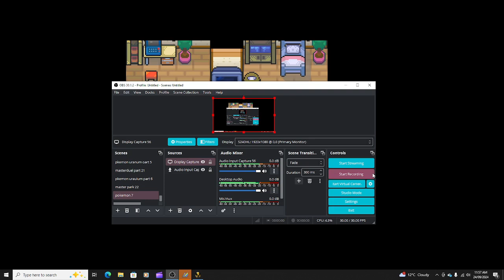Pokémon uranium randomised nuzlocke part 8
tell me if I should hatch the egg and replace my dark/water type for ghost/dark